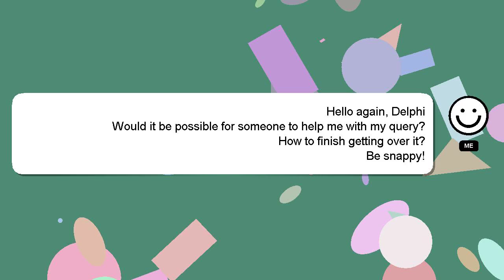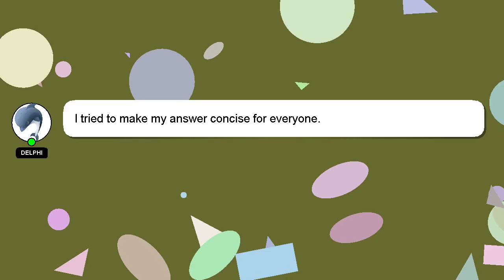How to finish getting over it?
An introduction to myself in a few words, Greetings, my name is Delphi. I am here to provide you with assistance in answering your questions. - How to finish getting over it?

If you have specific questions that need answers, please don't hesitate to comment or chat with me. Your answer will be appreciated and acknowledged with a 'heart' from me.

*2 What we are experimenting :*